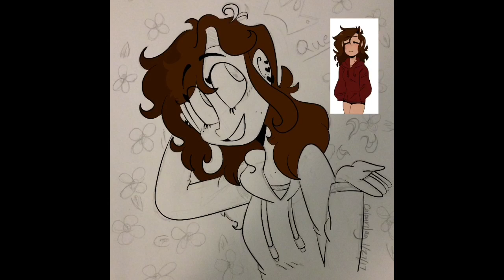Lelipop //Fanart Speedpaint//Calpurjay Art!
So I was on Google plus, and I started following an artist named Lelipop.  About a day or two ago, I talked with her, telling her how amazing she was to be so grateful about every Fanart she received, because to me, Fanart is just one of the most special things to get in the world.  It shows you that someone cares about you!  When she responded, she was super nice, and was cool to talk with!
  I've wanted to draw her Fanart for a while, so here is the Speedpaint of a Fanart I started and finished today!  (Took about 1 Hour to digitalize)
  I really like how it turned out, it's actually my favorite so far throughout this year!  (And last year!). I haven't drawn too much on my IPad recently, so I wanted to try it out again!
  I hope you like it to!  Both watcher and Lelipop!

~Credits and Info~

~Song Used-
Sweet Pea by Amos Lee (I don't know why, but I really thought it went well with the picture) ((I do NOT have any rights of the song!  If YouTube asks for me to take it down, I will do so!))
~Device and App-
IPad, Procreate (It COSTS MONEY!)
~Fanart for-
Lelipop
~Refs in Video Created by-
Lelipop
~Artist and Date-
Calpurjay (1/27/17)